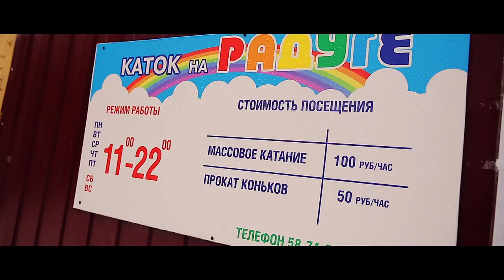Каток у бассейна Радуга в Твери